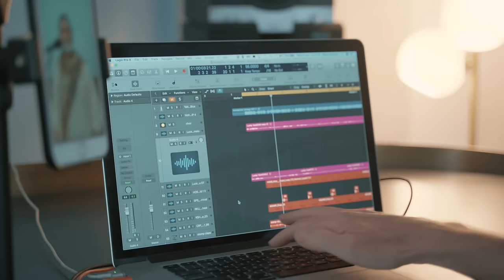Lucky Ali - Mohabbat Zindagi | Music by @OfficialMikeyMcCleary | Official Video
Mohabbat Zindagi, literally means, Life is Love. It is the recognition and celebration of the small things that make our being. It is how we express our zest for life. Whether it is making a cup of tea, or feeding dogs, or using movement & dance, or simply breathe we can have infinite ways to embody our love. Our capacity to love is what keeps us alive. Mohabbat Zindagi invites you to bring intention into whatever you do, and enjoy it to the fullest.

Audio Credits
Lucky Ali: Singer
Mikey McCleary: Composer
Ankur Tewari: Lyrics
Choir: Alisha Pais, Ella Castellino Atai, Mimosa Almeida Pinto, Raynah Braganza, Marie Paul, Karen Rebecca Dsouza

Director: Laiq Qureshi // @urbanbeatproject
Concept and Script: Laiq Qureshi & @Sehrandom
Co-Director: Sehrandom
DoP: Sehrandom
DoP in New York: Karna Basu
Drone: Isaac Samuel
Camera Assistant: Rishi
BTS: Maan Baruah, Elisa, Jayashree Ojha
Production: Urban Beat Project // Sehrandom
Costume for Lucky Ali: Kamla Kaftan
Make-up for Lucky Ali: Atika Sayed
Production Assistant: Rishi
Project Manager: Jayashree Ojha
Editing: Sehrandom
Grading studio - Paresh Studio
Grading artist - Rahil Merchant

Our main cast
- Man with his dogs: Michael Sappler of Dog Temple Goa
- Father & Daughter: Mickaelis Karagianis & Aiyana Kishori Devi Karagianis
- MMA Fighters: Tripti Rana, Richard Mearns
- Dancers: Sarah Elsworth, Aman Gupta
- Street Kids: Rob and the kids of Goa Outreach
- Fan Dancer: Elisa Firefox
- Kora Player: Martin Dubois
- Music Producer: Michael McCleary

Additional cast:
Khadija Imadi, Harshal, Conner, Anya Fouché, Arturo Grisolia & Mica Amarillo, Libertine, Jayashree, Rishi, Laiq, Neeru.

Location: Satori Wellness, Palmorama, AKA Riva Beach Resort Mandrem, Dog Temple Goa, Mophonics NYC